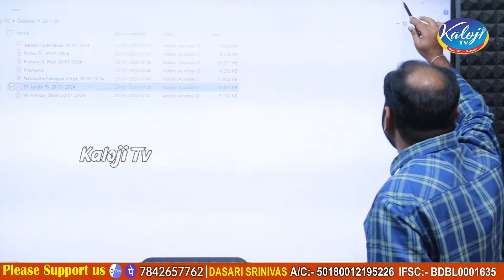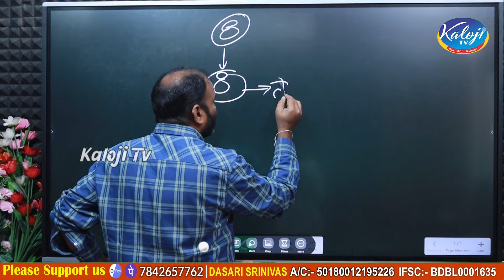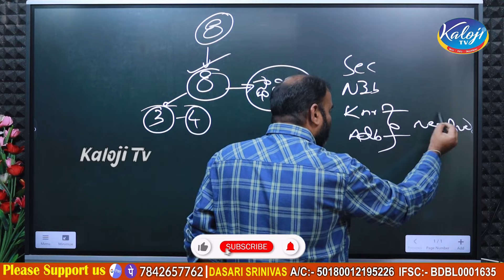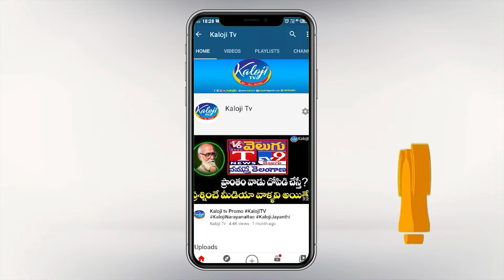తేరుకున్న బీజేపీ ..! MP Election is the Target of Massive Cleansing..! | Kaloji TV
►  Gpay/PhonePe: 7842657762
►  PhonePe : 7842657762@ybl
►  Gpay : kalojitv@okicici